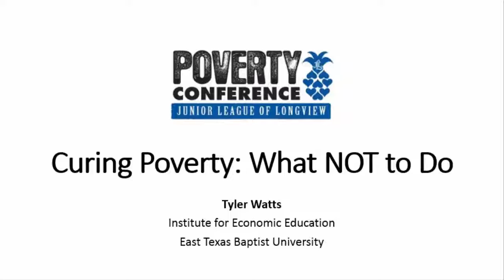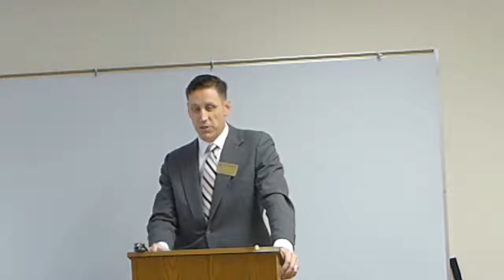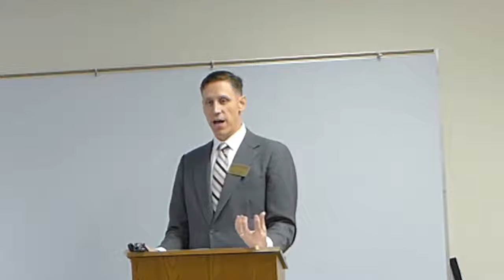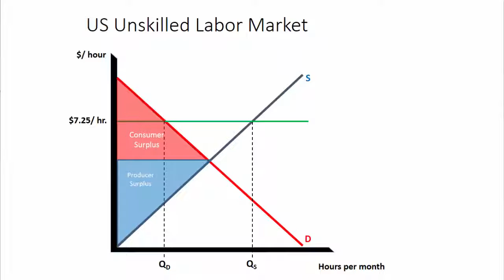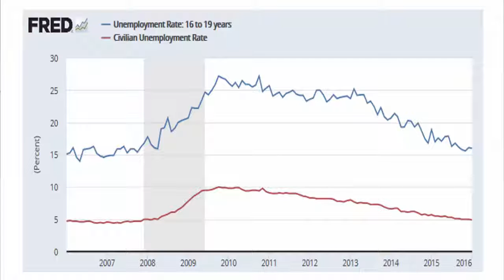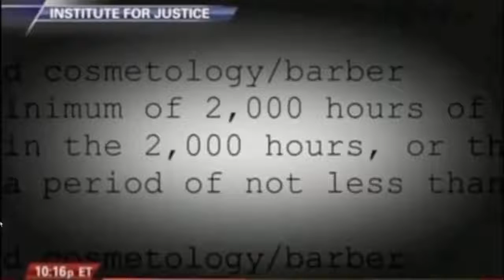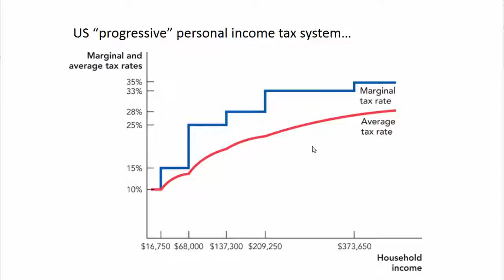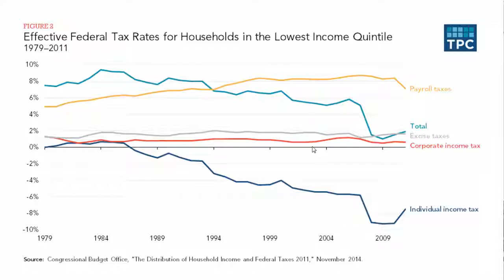Curing Poverty: What NOT To Do (Tyler Watts' presentation at 2016 Poverty Conference)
Government policy can't ensure that people will be economically successful, but it can trap otherwise able and enterprising people in poverty. In this presentation at the Longview Poverty Conference from October 20, 2016, East Texas Baptist University Professor Tyler Watts spells out three government policies that should NOT be enacted if our goal is to truly help lift the poor out of poverty:
1. Do not increase (or establish) minimum wages
2. Do not mandate occupational licensing for businesses such as hair salons or taxis that the poor could otherwise do with little or no training
3. Do not disproportionately burden low-income earners with regressive payroll taxes